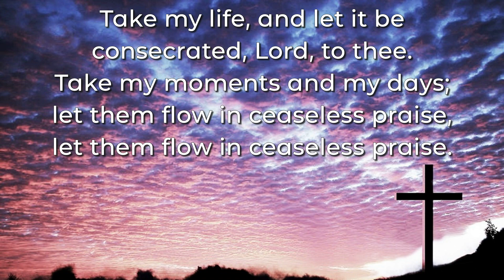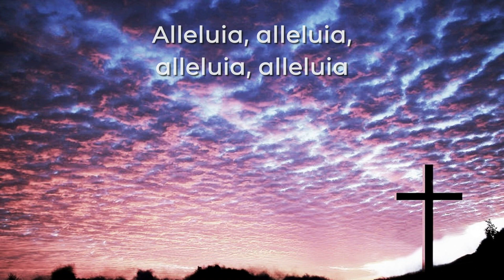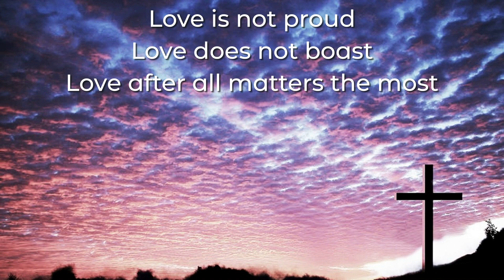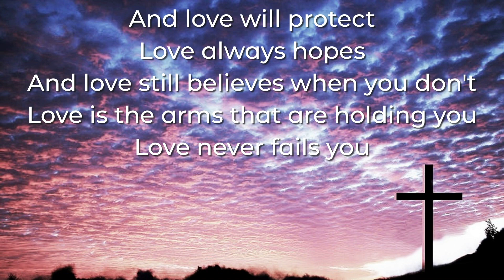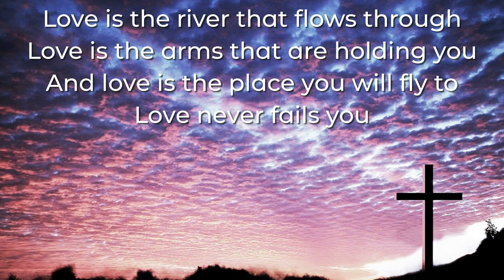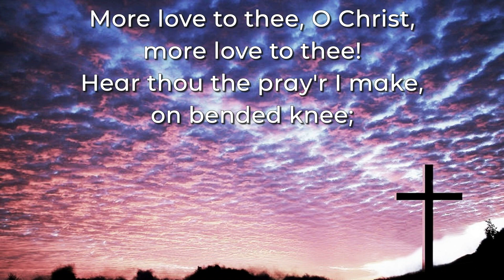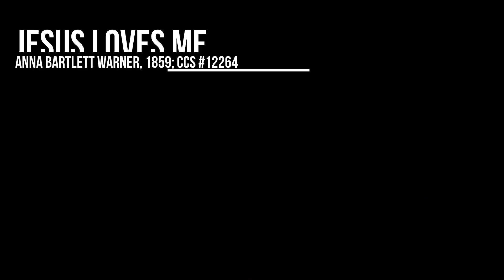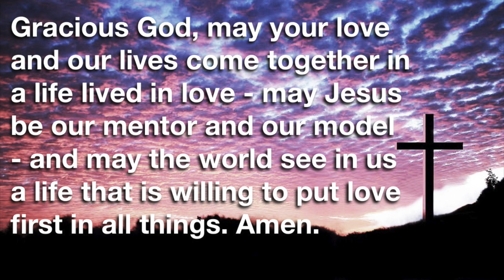2021 03 07 CCCC Virtual Service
COVID-10, CoronaVirus has caused a virtual service.